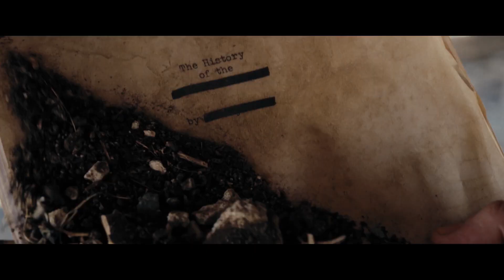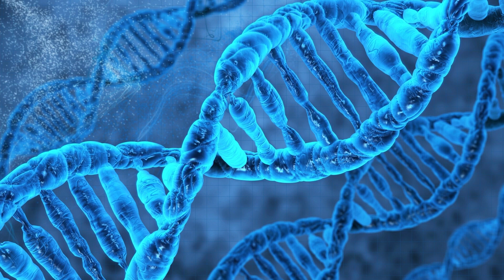Сверхъестественное. Знаки. Трейлер. Фильм 2022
• Оригинальное название: "Something in the Dirt"
• Жанр: ужасы, фантастика
• Страна: США
• Режиссер: Джастин Бенсон, Аарон Мурхед
• Актеры: Аарон Мурхед, Джастин Бенсон, Ванджиру М. Ньенду, Сара Адина, Исса Лопес

Когда соседи Джон и Ливай становятся свидетелями сверхъестественных событий в их доме в Лос-Анджелесе, они решают создать документальный фильм, который докажет существование паранормальных явлений и принесет им немного славы. Но их дружба начинает разрушаться, а жизни подвергаются реальной угрозе по мере того, как они исследуют все более необъяснимые знаки некоего присутствия и проникают во все более опасные территории сверъестественного.